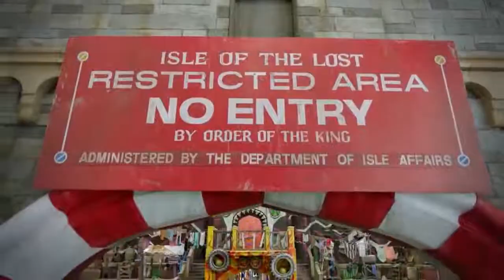Descendants 3 “Meet Hades” Trailer (HD)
Mirror mirror on the wall, who's the baddest villain plaguing Auardon?

» Starring: Dove Cameron, Sofia Carson, Thomas Doherty, China Anne McClain